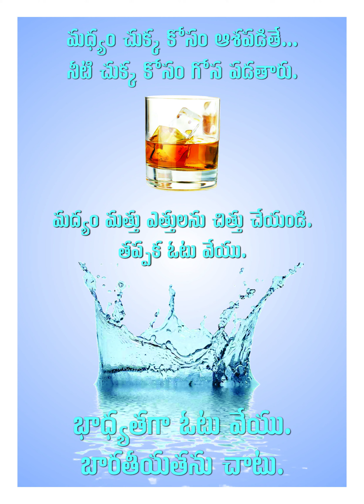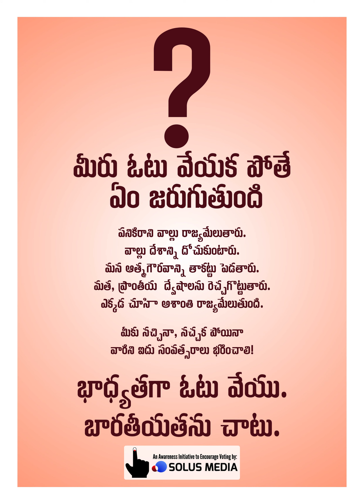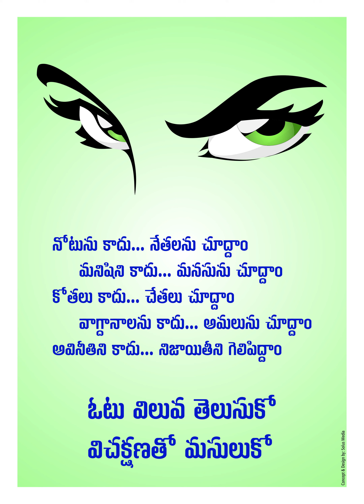Go Out And Vote Hyderabad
The voting percentage in GHMC polls last three times was around 45%.  When compared to the percentage in rural areas it is far less. Why people in urban city like Hyderabad are not going out to Vote is a big question to every one. Whoever you want to vote, go out and vote.  Don't give excuses.  Voting is our responsibility.  This video comprised of few print media posters/collaterals, is made to encourage more people to go out and vote in the GHMC 2020 elections.  It is a public service campaign by Hyderabad based PR Firm, Solus Media.  Hope you like our work. If so, please do post your comments